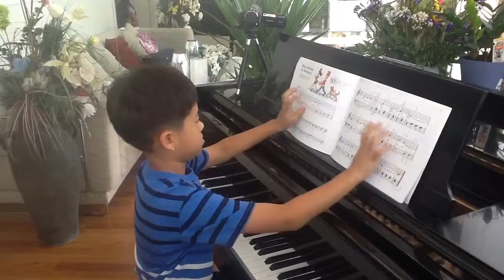Edward Koo Apollo summer school